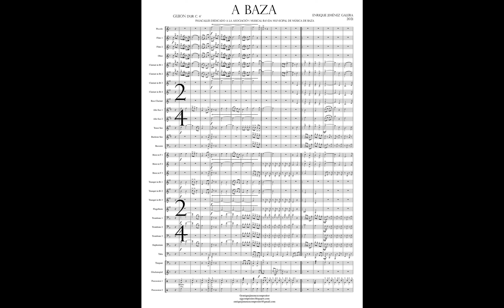A Baza. Pasacalles. Enrique Jiménez. 2021. Banda Municipal de Baza.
Estreno el 9 de julio del 2021 en Baza. En el vídeo aparecen imágenes de tres compositores de la zona que han influido en su realización e imágenes de la banda de Baza y de la ciudad del mismo nombre .